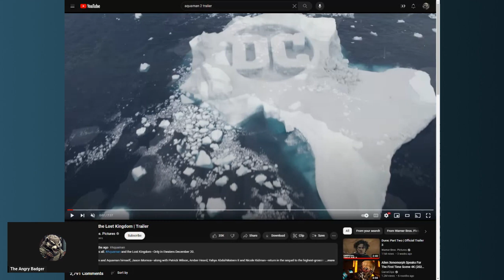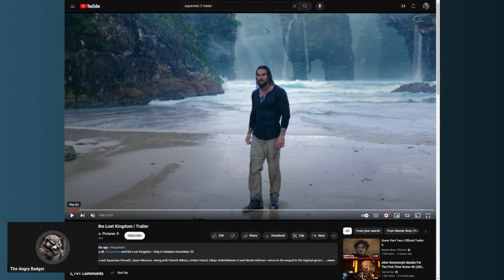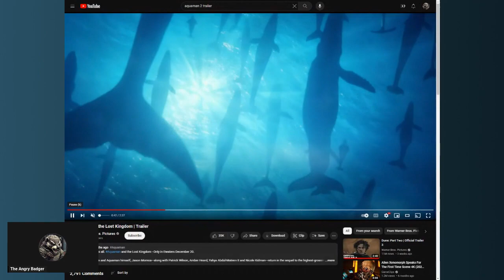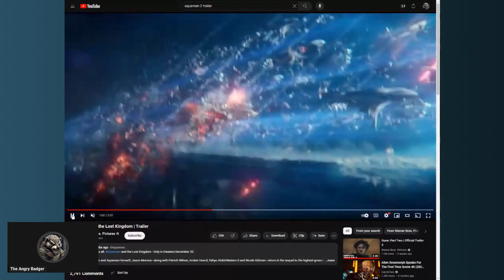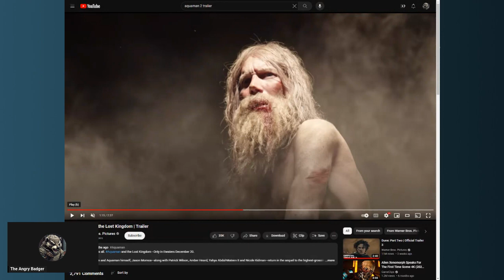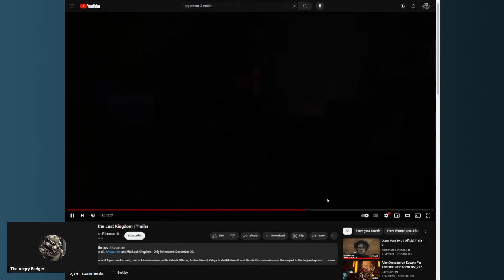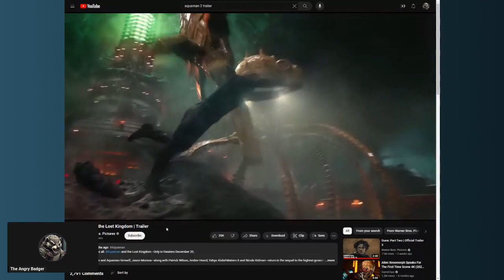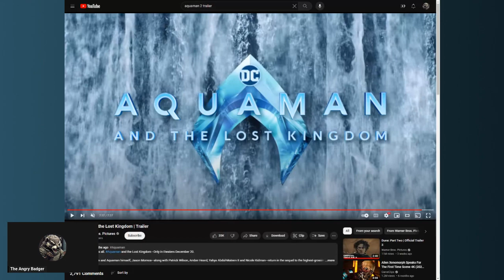Badger Review: Aquaman and the Lost Kingdom - I actually liked it!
Badger reviews Aquaman and the Lost Kingdom.